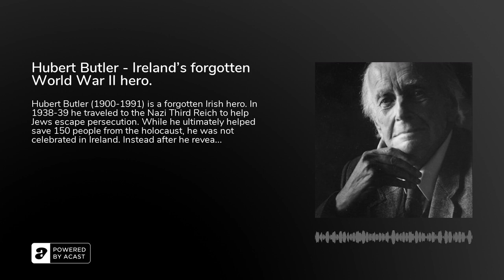Hubert Butler - Ireland’s forgotten World War II hero.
Hubert Butler (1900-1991) is a forgotten Irish hero. In 1938-39 he traveled to the Nazi Third Reich to help Jews escape persecution. While he ultimately helped save 150 people from the holocaust, he was not celebrated in Ireland. Instead after he revealed how the church was involved in supporting the Nazi allies in Yugoslavia he suffered what was in effect internal exile. Listen to Hubert's fascinating story in this podcast.